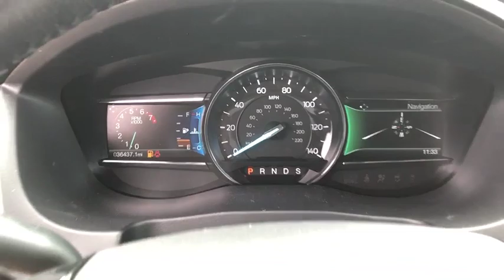2017 Ford Explorer Fort Walton Beach, Tallahassee, Panama City, Dothan, Pensacola, FL PC6202A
Used 2017 Ford Explorer available in Panama City, Florida at Bay Chrysler Dodge Jeep Ram. Servicing the Fort Walton Beach, Tallahassee, Panama City, Dothan, Pensacola, FL area.
2017 Ford Explorer XLT 4x4 - Stock#: PC6202A - VIN#: 1FM5K8D88HGD14699

Bay CDJR
641 W 15th st

This 2017 Ford Explorer XLT 4x4 is proudly offered by Bay Lincoln Your buying risks are reduced thanks to a CARFAX BuyBack Guarantee. This SUV is a superb example of what a tough work focused vehicle should be. Exceptional towing acceleration and torque will help you get the job done. Equipped with 4WD this Ford Explorer gives you added confidence to tackle the surface of any path you take. More information about the 2017 Ford Explorer: The Ford Explorer has been rated one of the safest utility vehicles at any size or price; its the first vehicle in the world to offer rear inflatable seatbelts. Curve control -- a more advanced version of electronic stability control -- is also a Ford exclusive. Fords MyKey system helps parents manage the teen drivers in the family. The Explorer also stands out for being one of the greenest choices available. Ford claims best-in-class gas mileage for non-hybrids and notes that the Explorer EcoBoost will go 20 percent farther on a gallon of gas than the Honda Pilot. Interesting features of this model are EcoBoost engine provides good mileage good value Quiet interior world-class safety features and excellent ride quality. See it at Bay Used Car Center in Panama City FL.